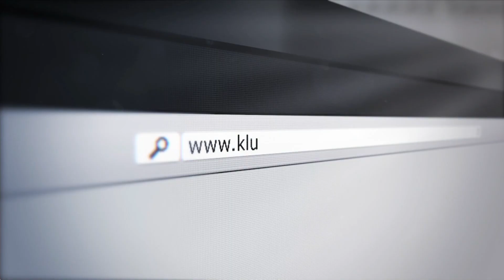The Local's Show - "Nordic Nut" with Hailey Swirbul